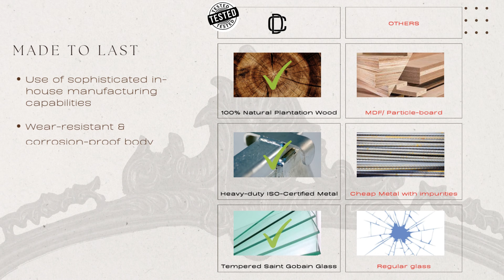CORSICA DESIGNS | Victorian Arched Hand-Casted Full-Length Mirror | Premium Metal Frame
Our Victorian Luxury Mirrors are the statement aesthetic for the lovers of art & interior-styling. Grabbing the attention with intricate detailing on the solid hand-casted frames, we present to you a full range in these mirrors - for the wall, table & floor. Sturdy self-mounting installation or an optional detachable stand - both support the mounting or leaning positions for the mirror. We, at Corsica Designs, use HD glass for 1:1 image display without any distortion. Our mirrors are equipped with an explosion-proof membrane that protects the glass from external shocks. With this beautiful range, we are here to make the Exclusive Accessible to You.